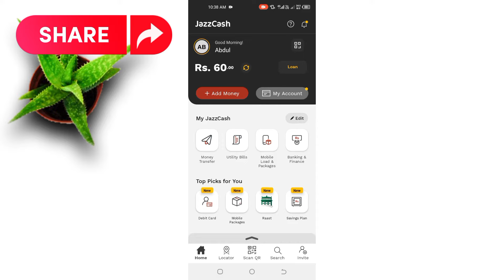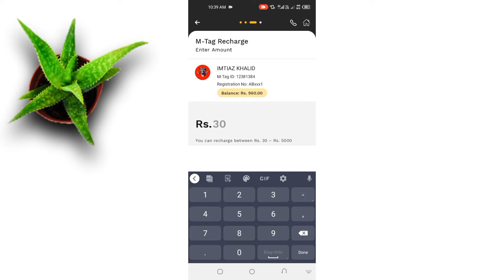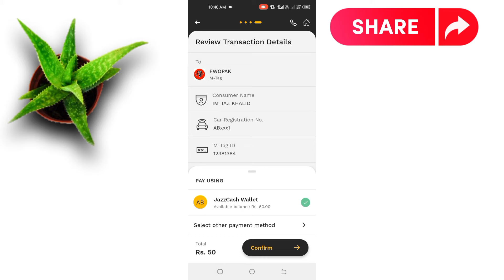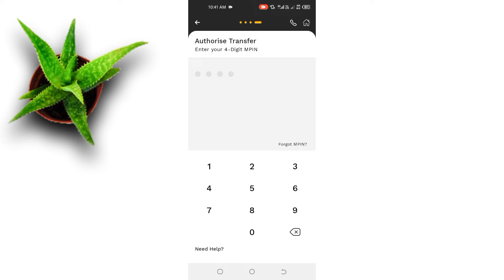Recharge Your M-Tag with Jazzcash App | How to Check M-Tag Balance